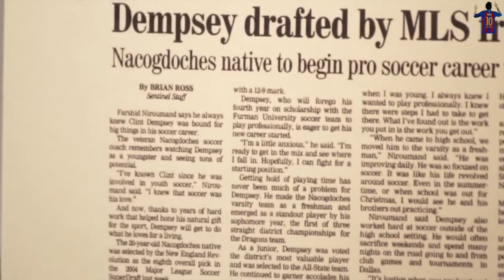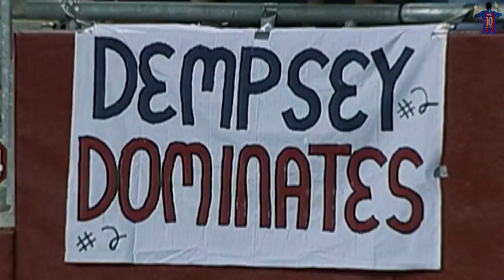Clint Dempsey - Goodbye Captain America- Seattle Sounders/USMNT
this video is a tribute to an American hero Clint Dempsey in the soccer/Football stand point of things. He's tied for the all time leading goal scorer with Landon Donovan. He's retiring from the soccer scene as a professional player but he'll always be a true legend to everyone who's see him play. Thank You Clint for all that you did for the US Mens National team your a True inspiration I wish you the best in your future.